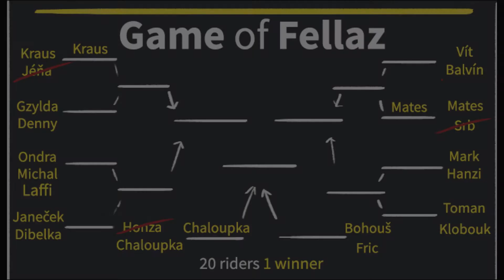4. Battle Game of Fellaz Balvín vs Vít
V dalším battlu proti sobě soupeřili Lukáš Balvín a Jenda Vít.
Oba kluci vrátili hned několik pěkných triků, o vítězi ale rozhodlo perfektní Varo při kterém i Honzovi tekla slina po bradě xd.
Koukni se sám!